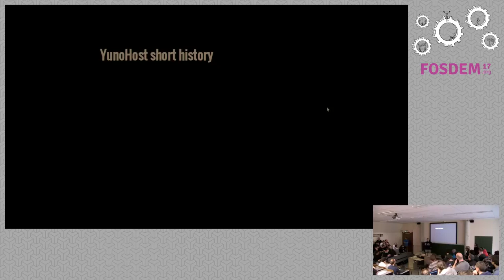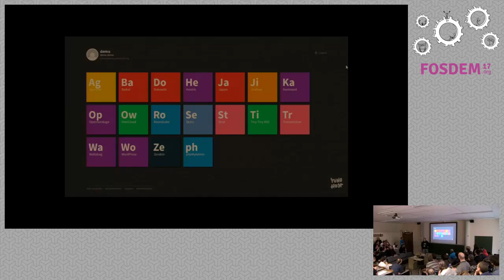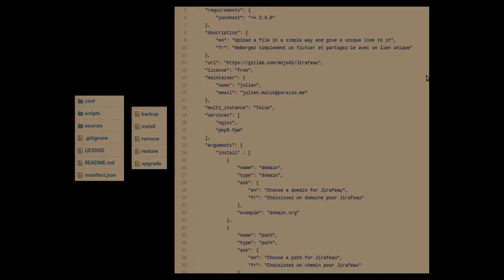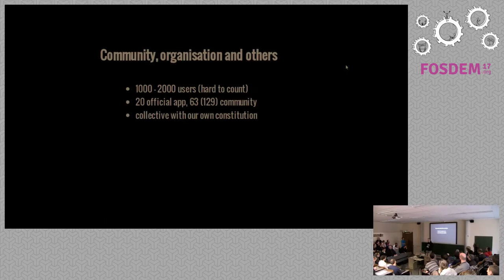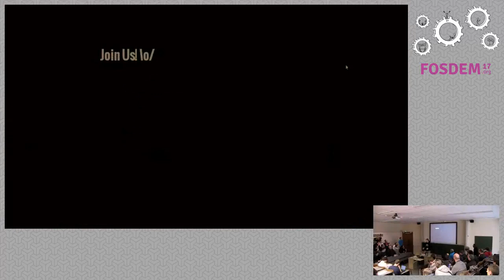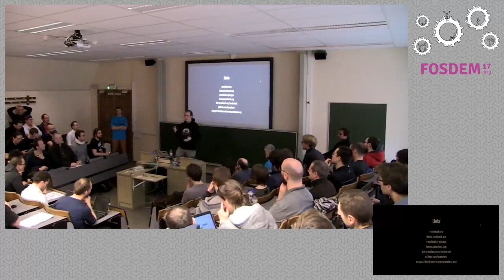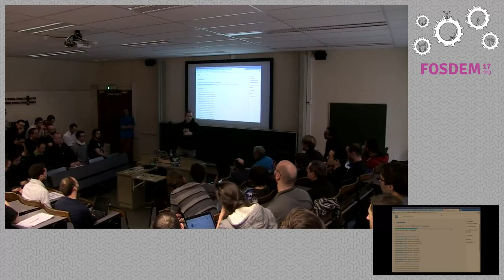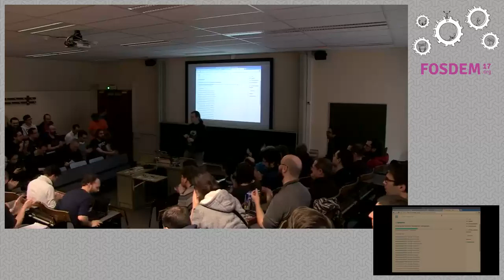YunoHost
by Laurent Peuch

YunoHost is a debian-based distribution aimed at making self hosting easierand accessible to a greater number.

Room: AW1.125
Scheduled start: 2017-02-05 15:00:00